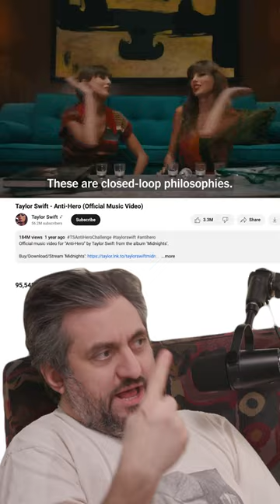Taylor Swift, Olivia Rodrigo & Lana Del Rey: Who Wins Album of the Year?